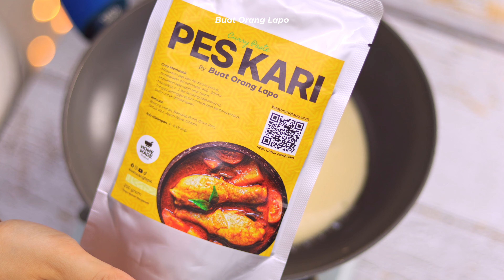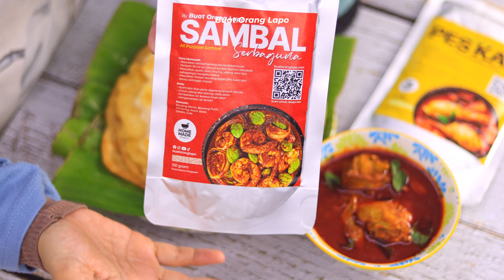Apa kita boleh buat guna lebihan nasi ni? Terangkat habis kening sedap sangat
Apa kita boleh buat guna lebihan nasi ni? Boleh cuba buat lempeng nasi ni, cicah pula dengan kuah kari ataupun sambal. Memang terangkat habis kening sedap sangat. Lempeng nasi dik bukan lempang nasi tau.

*Bahan-Bahan*
2 Cawan Nasi
½ Cawan Tepung Beras
1 Sudu Kecil Garam
1 Sudu Kecil Garam
1 Sudu Besar Gula
2 Telur
1 Cawan Air

*Ingredients*
2 Cup Rice
½ Cup Rice Flour
1 Teaspoon Salt
1 Teaspoon Salt
1 Tablespoon Sugar
2 Eggs
1 Cup ingrWateredients

*Dapatkan Pes Kari dan Sambal Serbaguna by Buat Orang Lapo*
*_Malaysia_*

Dapatkan Pes Kari dan Pes Sambal Serbaguna by Buat Orang Lapo di Shopee